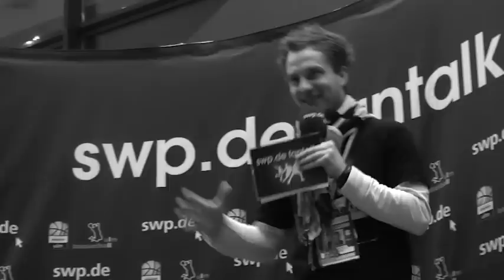Ratiopharm Ulm: swp.de fantalk mit Roderick Trice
Im swp.de-Fantalk stellen sich die Spieler von Ratiopharm Ulm nach jedem Heimspiel den Fragen der Fans.Heute: Roderick Trice